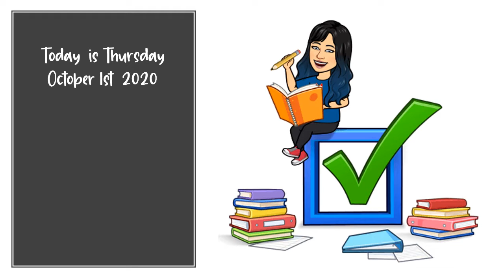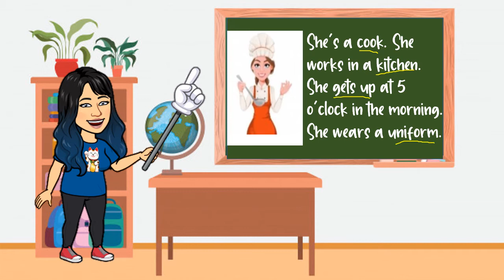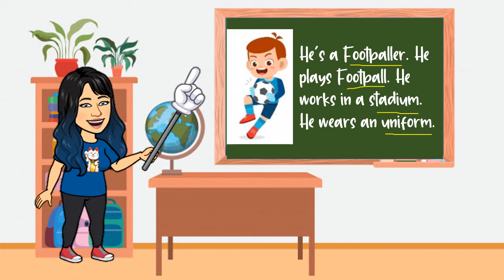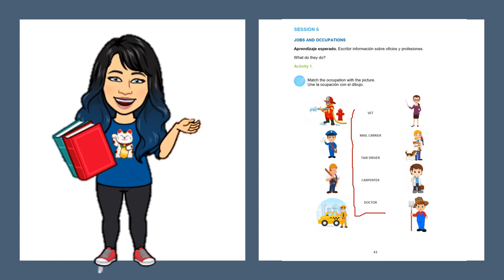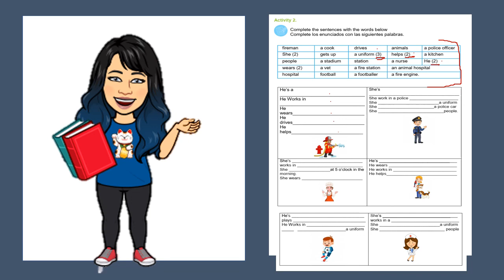JOBS AND OCCUPATIONS CLASS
Aprenderemos sobre oficios y profesiones